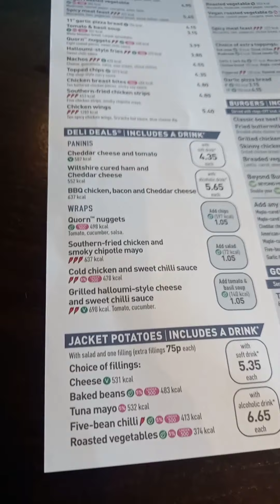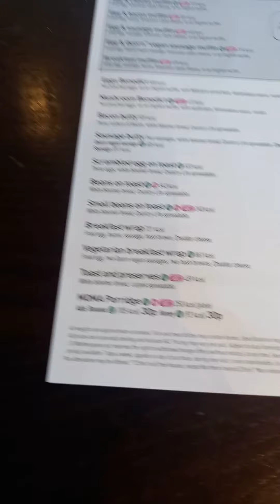food review at wetherspoons Barrow in furness Cumbria